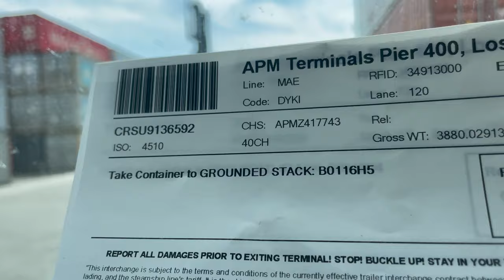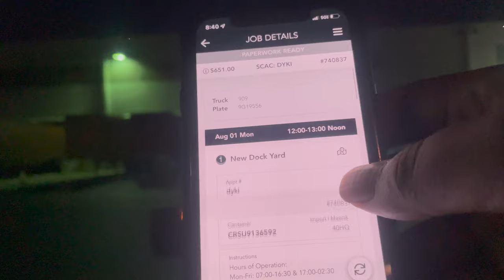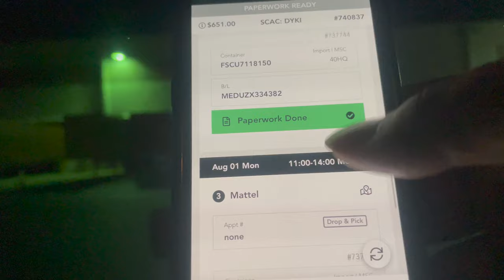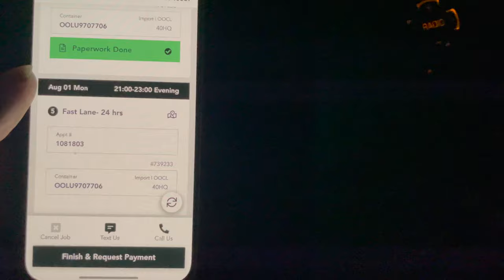Trucking | Hauling Containers | $650 load